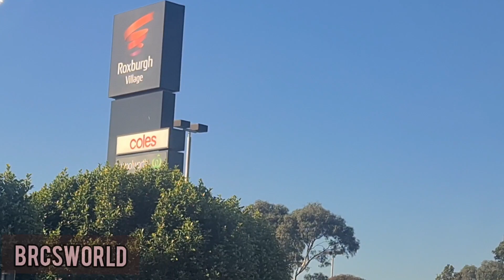AVUSTRALYA'DA YAŞAM SAVAŞI KOLAY MI ?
avustralya fiyatlar,avustralya farm,avustralya fire,avustralya f1,avustralya filmleri türkçe dublaj,
avustralya rap,avustralya ramazan,avustralya rauf faik,somer şef avustralya restaurant,
blackpink rose avustralya,ruhi su avustralya konseri,regular show avustralya,rauf faik avustralya türkçe altyazılı,avustralya sidney,avustralya sertifika programları,
avustralya zehirli yılan, avustralya zehirli yılanları, avustralya 189 vizesi, avustralya 18 ay vize,avustralya 1. dünya savaşı,
formula 1 avustralya 2020,formula 1 avustralya 2022 türkçe ,formula 1 avustralya 2019 türkçe,
1932 avustralya devekuşu savaşı ,avustralya'da 1 türk, avustralya da 1 gün, avustralya 2020,
avustralya 2.el araba, avustralya 2 türk askeri, avustralya 2019 eurovision, avustralya 2 türk askeri film,
 avustralya 2022 asgari ücret, avustralya 5000 deve,
avustralya 7 veren dut, avustralya'nın 72 tehlikeli canlısı